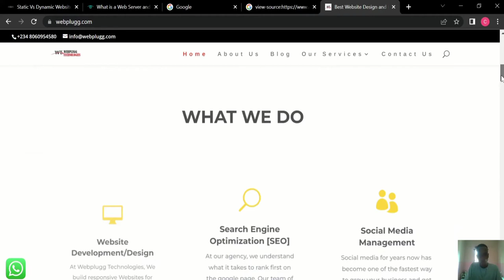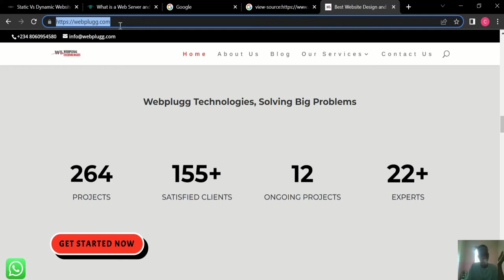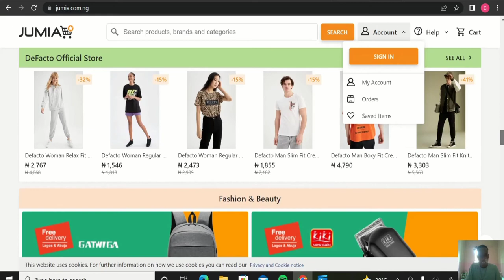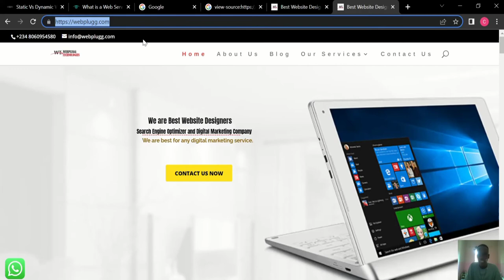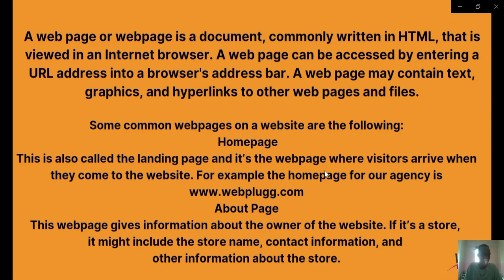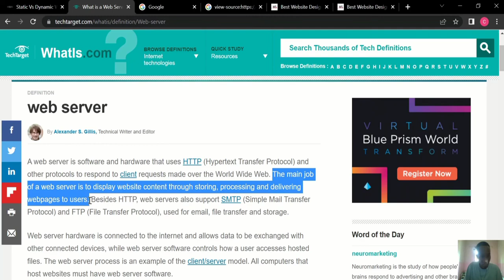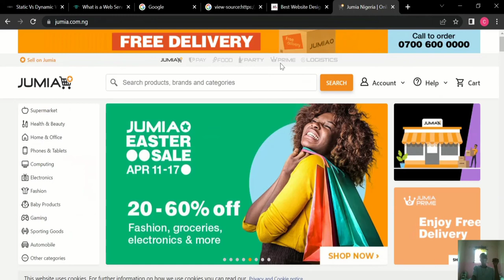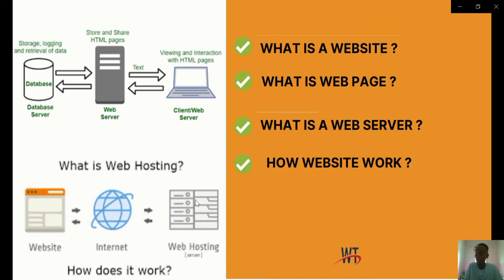What is a Website? - Learn How Websites Work.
This quick video tutorial walks you through the answer to two main questions:What is a Website? Learn How Websites Work.
While we see websites all the time, if you are going to start to work with them or build them, it's important to know the fundamental components that make them up.  This tutorial will start to introduce you to those basic components, What is a Website, meaning of website.
A website is simply a collection of  inter related web pages . These web pages are linked together with the help of a website navigation menu .
The website user can access the website pages and navigate through these pages by using various  navigation menus  placed in the  header section , also in the sidebar, and the footer section of the website.What is a Website? Learn How Websites Work.
A website can be either a single page website or it can be a multi page website . A website can be either static or dynamic. What is a Website? Learn How Websites Work.
A website is said to be a static website when it contains only static content .
However , when a website responds to various user actions, then the website is said to be a dynamic website . What is a Website? Learn How Websites Work.
Most websites are, dynamic websites and the user can interact with.

Watch till the end - What is a Website? Learn How Websites Work.
✅ Learn Digital Marketing With The Digital Marketing Full Course Here ➜ products...

✅ Read about Digital Marketing Here ➜ what- it is-...
Watch this video and Learn What is digital marketing? Top marketing skill 2022

Are you looking for High Paying Skills for Online Business, then always check this channel as I will bring to you regularly ways to make money online in Nigeria this new year 2022